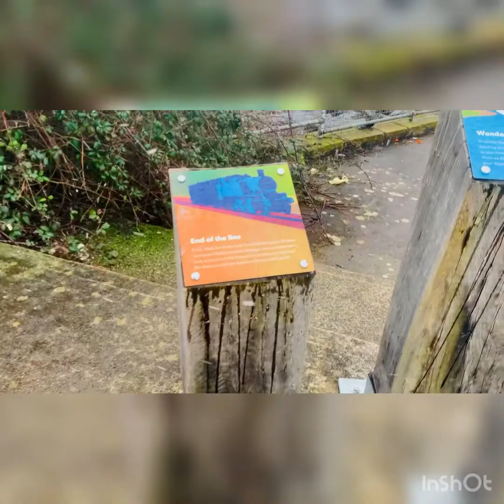Severn Beach , Somerset , UK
January 2021, Ilfracombe is a seaside resort and civil parish on the North Devon coast, England, with a small harbour surrounded by cliffs. The parish stretches along the coast from the 'Coastguard Cottages' in Hele Bay toward the east and 4 miles along the Torrs to Lee Bay toward the west.(Wikipedia)